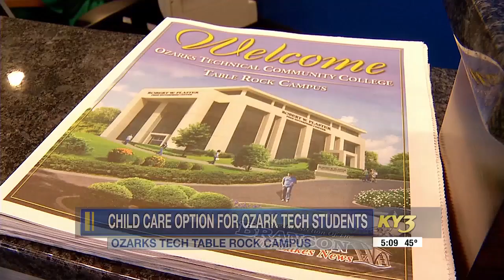Ozarks Tech announces $3 million expansion for its childcare learning center in Bolivar, Mo.